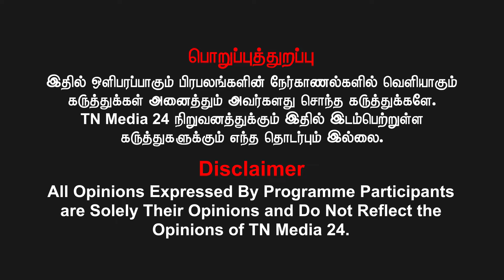தீபக்ராஜன்.. பசுபதி பாண்டியன் ஆள் சாதி கொலையா ? - Tamilvendan | Deepak Raja | Pasupathi Pandian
புதியன விரும்பு என்ற வாசகத்தோடு நேர்மையாயான தமிழ் ஊடகமான நம் TNMEDIA 24 காணொளிகளை லும் தனித்துவமாக பாருங்கள்.  செய்திகளை இணையத்திலும் கண்டு பயன்பெறுங்கள்.

"புதியன விரும்பு" என்ற வாசகத்தை மட்டுமல்ல, கருத்து, படைப்புகளிலும் புதியனவைகளை கைக்கொண்டு வருகின்றோம்! கைகோர்த்து இணைந்திருங்கள்... கலகலப்பாக பயணிப்போம்!  வெல்க தமிழ்!